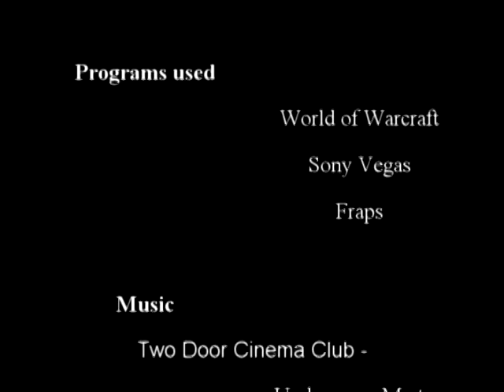Blood Furnace solo'ed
This video shows me, Neiro, a level 64 mage, soloing two bosses of Blood Furnace. I didn't record the trash packs nor the other boss, but I did manage to solo it all. It gave me faith to do some more dungeons and videos.

I was still rather inexperienced as a mage, especially in regard to not having Ice Barrier on a hotkey (which I did a few dungeons later). For the majority of the fights, it still worked out fine, even made the fights all the more exciting.

Character: Neiro-Lothar (EU), level 64 frost mage